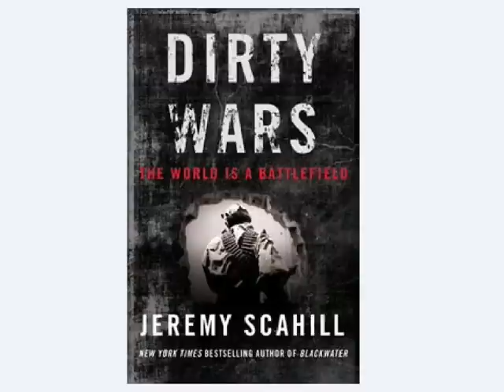America's "Dirty Wars" p 1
(part 1 of 4) Thom Hartmann talks with  Jeremy Scahill,  National security correspondent for The Nation & author of the new book "Dirty Wars: The World is a Battlefield" & producer of the film "Dirty Wars" (book out now...film out June 7th, 2013)